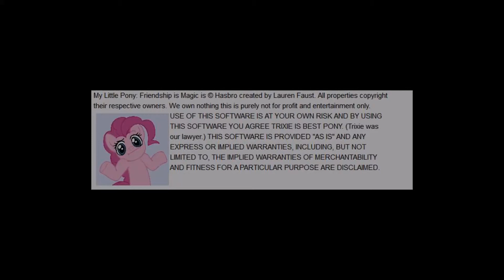Welcome To Ponyville - Scene 1 (with commentary)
What's up? Come watch a total newb stumble through Welcome To Ponyville! I'm a first timer, excuse my Fluttershy-esque voice (I'll get better at voice projecting).